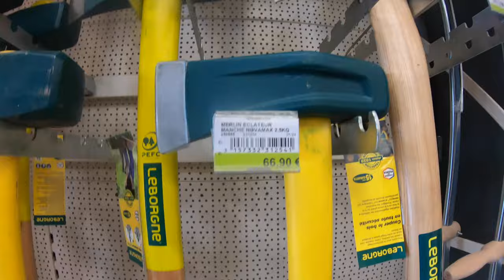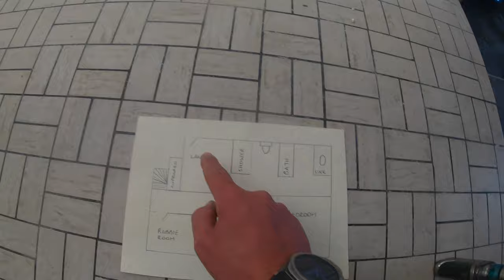House renovation in France | Demolishing walls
Today we demolish the walls in our existing toilet and bathroom so that we can start renovating our bathroom and adding a walk in shower.

We are Robbie and Lisa and we moved to France in September 2023 with two of our youngest children. We are renovating our house adding a bedroom, an office and a new walk in shower.

People who like our channel also like the following,

French life,
Living in rural France,
House renovations,
Renovating houses,
Farm house renovation,
France,
French,
French living,